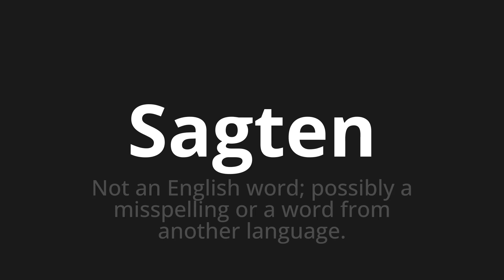How to pronounce Sagten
🌍 Learn a new language now Master the Pronunciation of 'Sagten which means said' - which means : Not to English Word;Possibly a Misspelling or a Word from Another Language. 📝 with @HTPronounce 🎓🗣️ - [Your Guide to German]

Learn to pronounce 'Sagten' perfectly in German with our easy and engaging tutorial by @HTPronounce! 📖📽️ In this comprehensive video, we provide you with native speaker examples 🗣️👂 and phonetic breakdowns 🎵 to ensure you get the pronunciation just right.

How to say Said in German